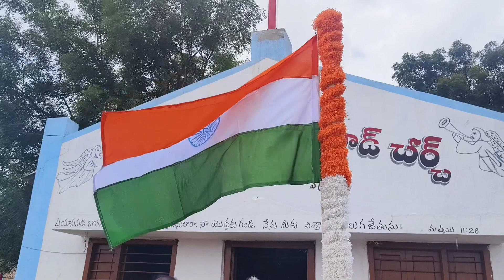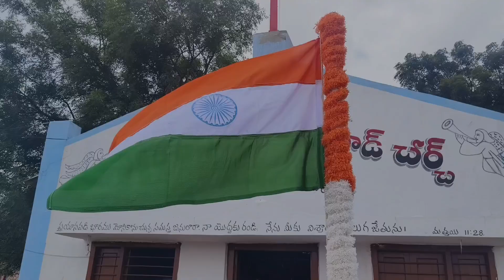77th Independence Day 2023 celebration in Church || स्वातंत्रता दिवस 2023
77th Independence Day 2023 celebration in Church  || स्वतंत्रता दिवस 2023

स्वतंत्रता दिवस
15 अगस्त
independence day 2023
independence day 2023 live
77th independence day 2023 celebration in church
15 August
independence day celebration in nizamabad church
independence day 2023 celebration in nizamabad